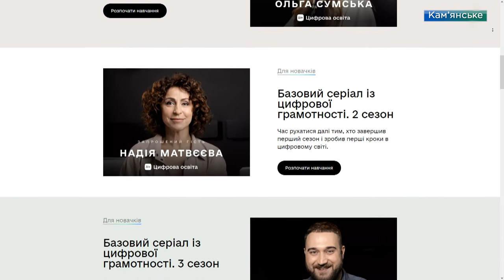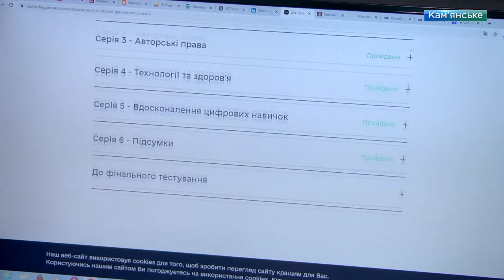Курси з цифрової освіти: бібліотека в Кам`янському стала онлайн-хабом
Їх запустило Міністерство цифрової трансформації України. Навчання цифровим навичкам – у форматі освітнього серіалу. Першими онлайн-хабами стали бібліотеки. До проєкту приєдналися 6 тисяч закладів. Серед  них – і  бібліотека імені Тараса Шевченка Кам`янського.